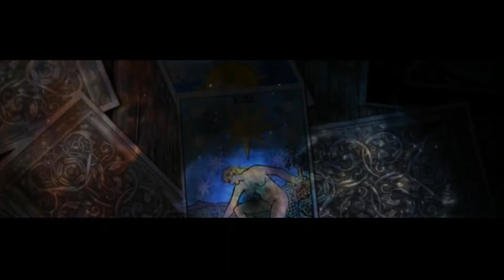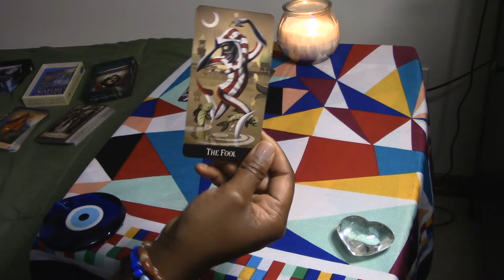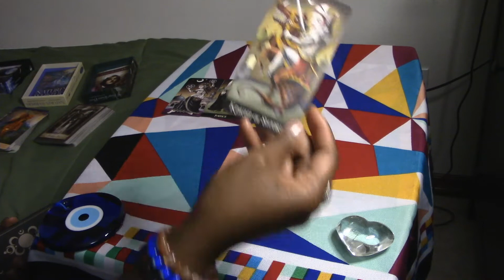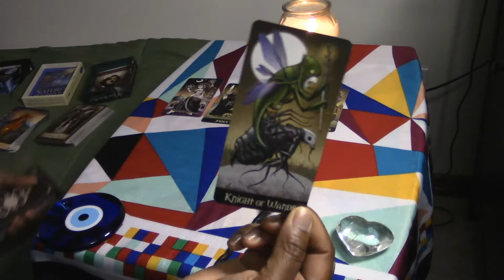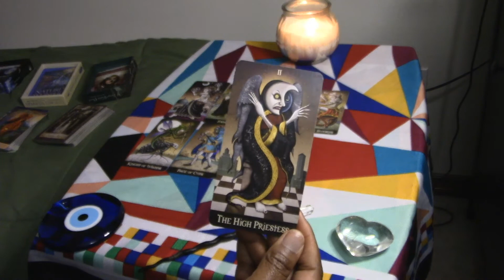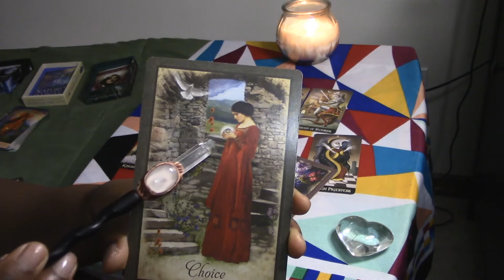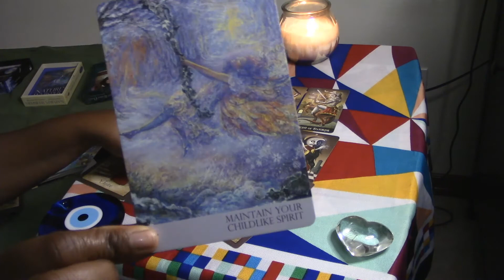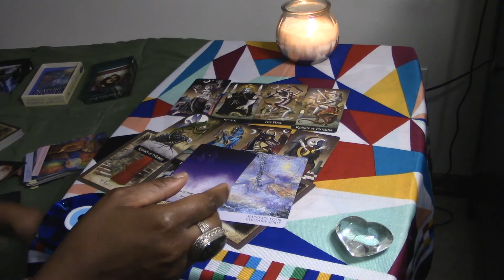TAURUS, A CHOICE OF A LIFETIME! - AUGUST 2021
Tarot Reading for Taurus!   Monthly Reading